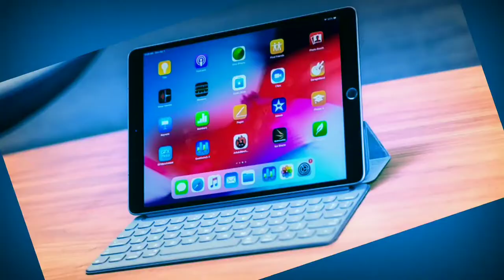How to safe Your Bluetooth Headphones || Bluetooth Neckband ko surakshit Rakhne Ka Sahi Tarika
how to safe your bluetooth headphones
bluetooth neckband rakhne ka sahi tarika
safe bluetooth headphones
bluetooth speakers
earbuds wireless
earbuds Vs neckband
earbuds reviews

Please show some support toward a new creator like me.

I am regularly posting such videos on my Channel "Tech Cloning" which is useful for your daily life.
And I also post some 'Tech news' on daily Basis.

At the end once more...